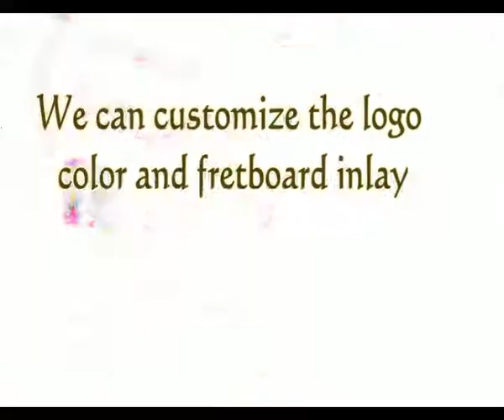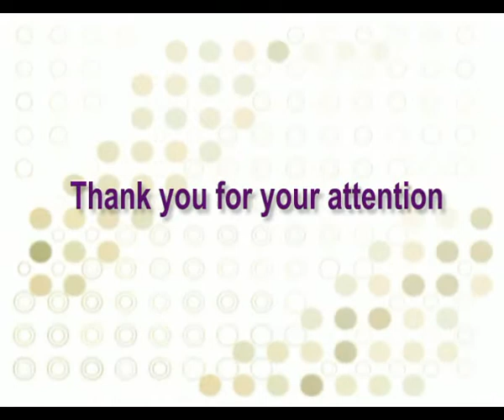George Lynch Skull and Bones Guitar